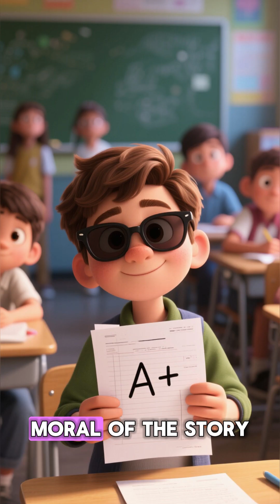How Does AI Learn Languages So Fast?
AI doesn’t “study” languages—it devours billions of sentences, patterns, and slang at lightning speed. While humans struggle with verb conjugations, AI casually masters 50 languages before breakfast. Sarcastic, funny, and painfully relatable for anyone who’s ever failed a language class.